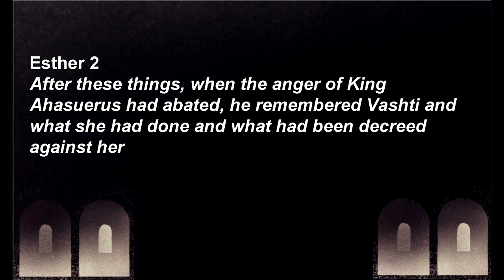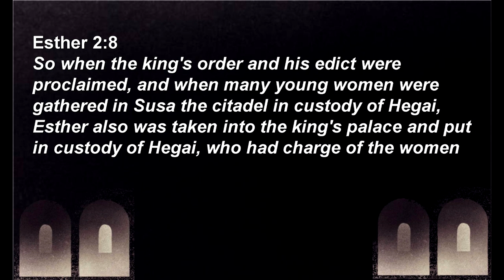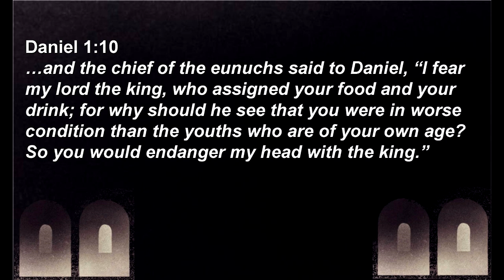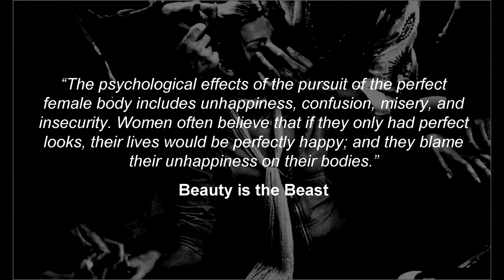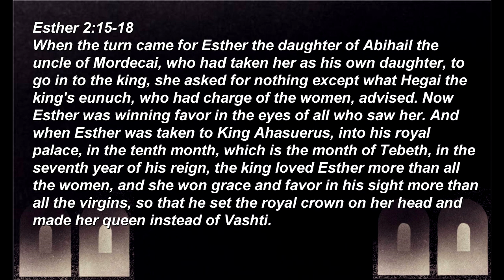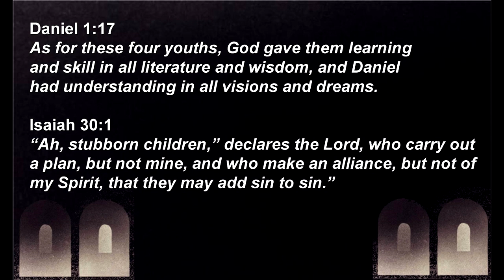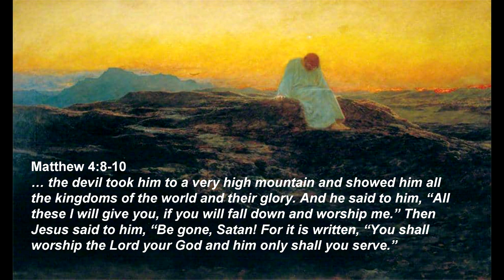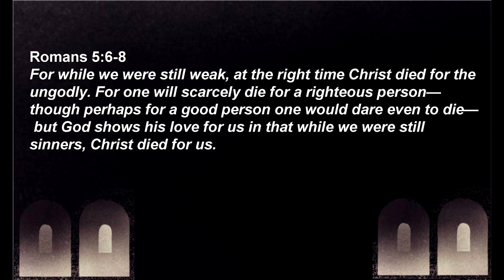The Story of Esther - part 1